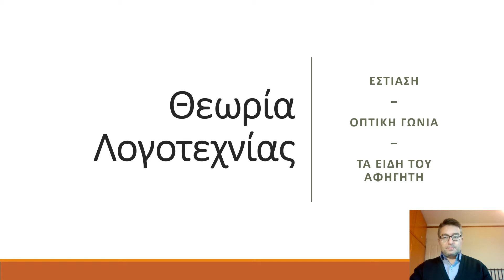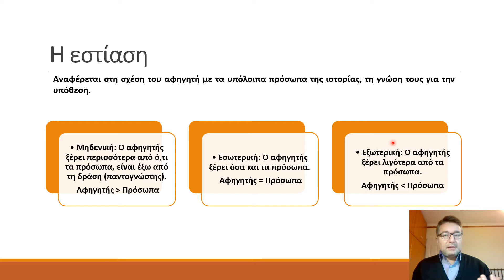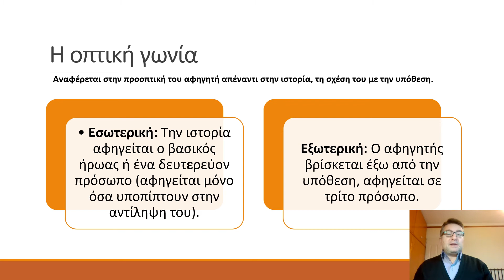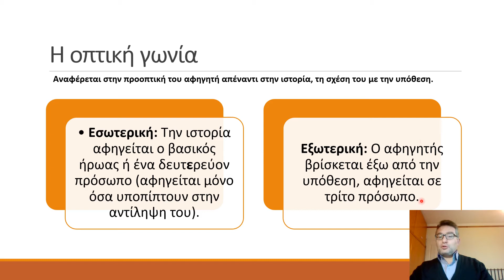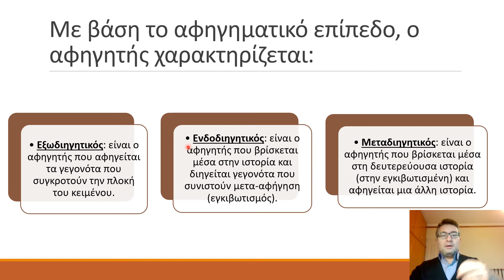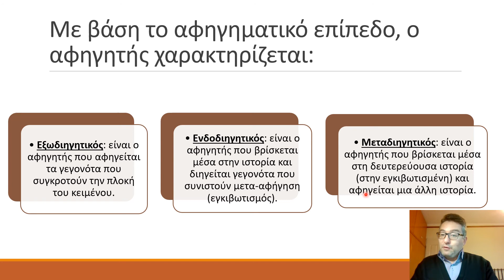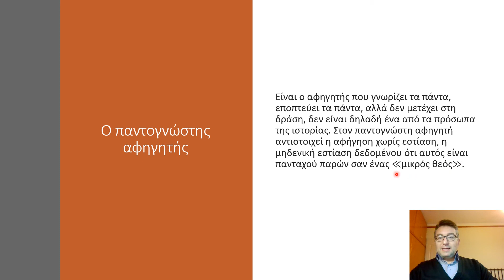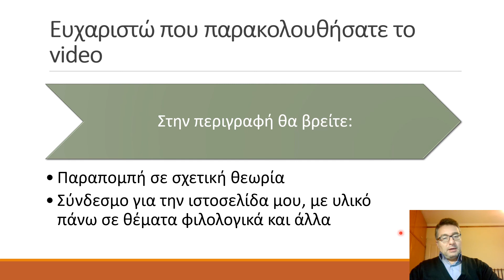Εστίαση Οπτική γωνία Τα είδη του αφηγητή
Το είδος του αφηγητή και η εστίαση είναι από τα πιο συχνά ζητούμενα της Λογοτεχνίας σε εξετάσεις και διαγωνίσματα. Στο μάθημα αυτό θα γνωρίσουμε αυτούς τους όρους.

Χρήσιμοι σύνδεσμοι:
1. Εδώ μπορείτε να βρείτε σχετική θεωρία

2. Αυτό είναι το ιστολόγιό μου, με υλικό πάνω σε θέματα φιλολογικά και όχι μόνο